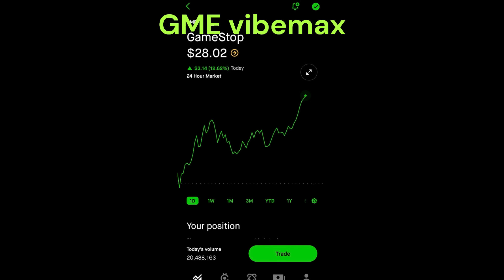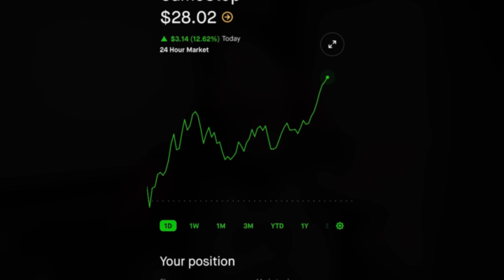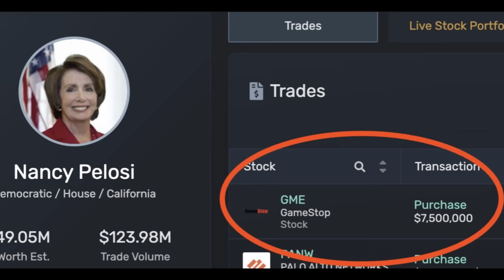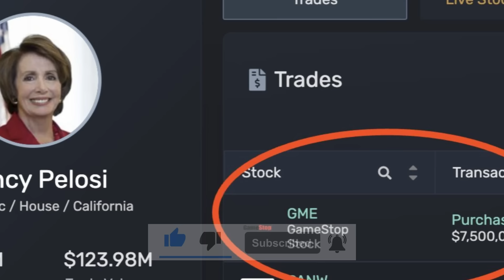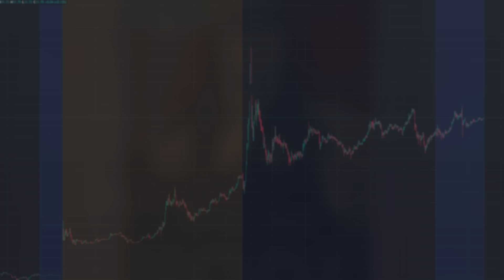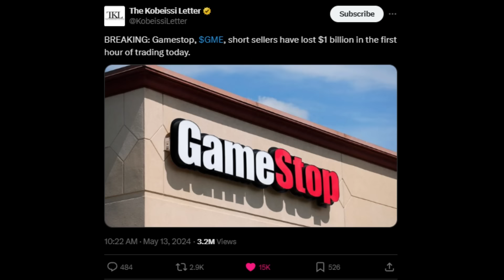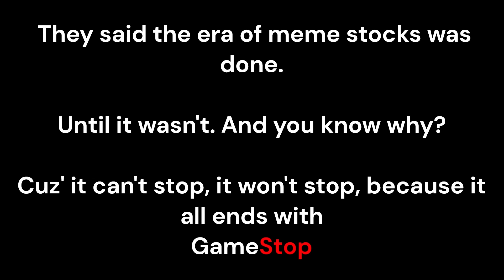GameStop - It's Starting Again! Buckle Up